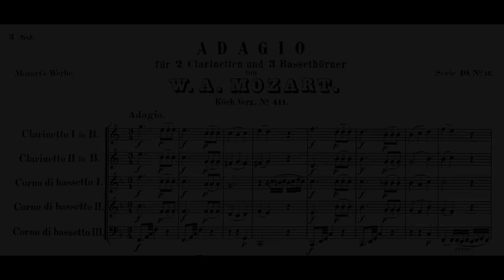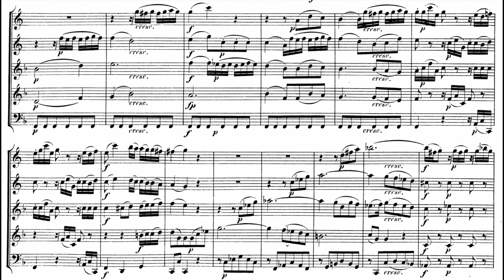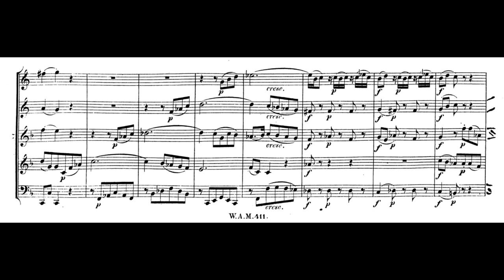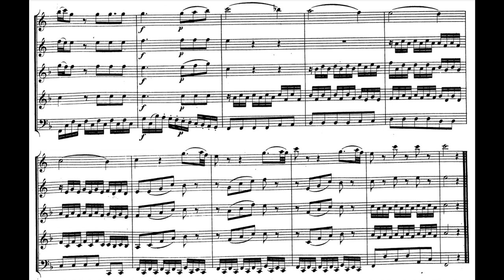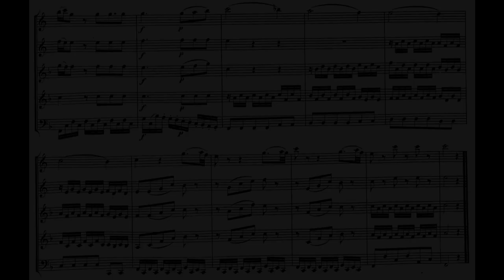Wolfgang Amadeus Mozart - Adagio in B-flat major, K.411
Karl Leister
Luigi Magistrelli
Laura Magistrelli
Carlo Dell'Acqua
Silvio Maggioni

Wolfgang Amadeus Mozart (baptised Johannes Chrysostomus Wolfgangus Theophilus Mozart) was an influential composer of the Classical era, who showed prodigious ability from his earliest childhood. Competent on keyboard and violin, he composed from the age of five and performed before European royalty. At 17, he was engaged as a court musician in Salzburg, though he later moved to Vienna, where he achieved fame but little financial security. During his final years in Vienna, he composed many of his best-known symphonies, concertos, and operas, and portions of the Requiem, which was largely unfinished at the time of his death. The circumstances of his early death have been much mythologized. He composed over 600 works, many acknowledged as pinnacles of symphonic, concertante, chamber, operatic, and choral music. He is among the most enduringly popular composers, and his influence on subsequent Western music is profound; Beethoven composed his own early works in the shadow of Mozart, and Haydn wrote that "posterity will not see such a talent again in 100 years."